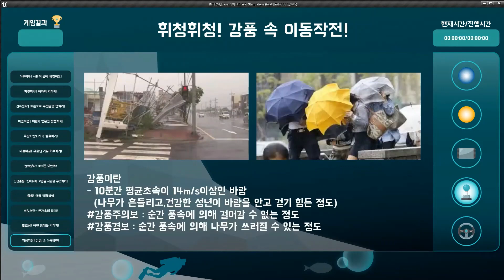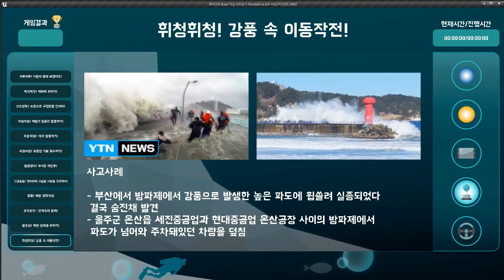청소년 해양 분야 안전체험 VR 컨텐츠 - 강풍 속 장애물 피하기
고객 : 한국청소년활동진흥원 (KYWA)
사업명 : 청소년 VR 안전 체험 컨텐츠
사업 개요 : 해양 분야 12 종 안전체험 VR 컨텐츠
사업 목적 : 안전의식 고취, 재미와 교육 요소 제공
컨텐츠 명 : 강풍 속 장애물 피하기